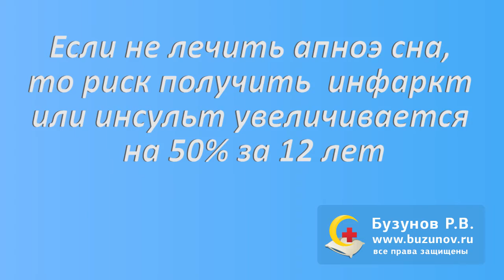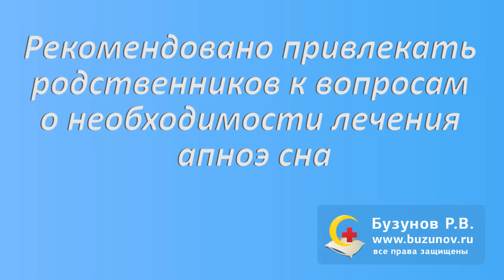Как объяснить пациенту степень риска при обструктивном апноэ сна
Один из самых сложных вопросов, который врач должен объяснить пациенту при выявлении у него синдрома обструктивного апноэ сна -- какие риски несет это заболевание. Также пациент должен знать о прогнозе для жизни и к каким серьезным сердечно-сосудистым, метаболическим, неврологическим осложнениям приводит отсутствие эффективного лечения апноэ сна.

Также смотрите фильм, посвященный диагностике и лечению осложненной формы храпа -- синдрома обструктивного апноэ сна (СОАС). Вы увидите весь механизм процесса: от первичной консультации сомнолога до обследования и применения специального метода лечения -- СИПАП-терапии